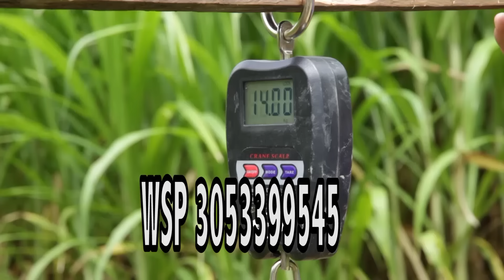LO QUE NUNCA TE CUENTAN DEL CLON 51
ES IMPORTANTE QUE CUANDO TE HABLEN DE LOS PASTOS DE CORTE NO SOLO TE CUENTEN LAS BONDADES, SINO TAMBIÉN EN QUÉ MOMENTOS NO SERÍAN INDICADOS PARA TI, COMO USARLOS Y CONOCER SI ES EL QUE MÁS TE CONVIENE..